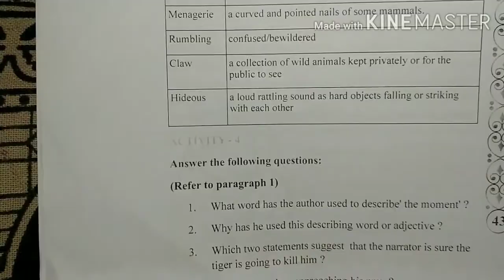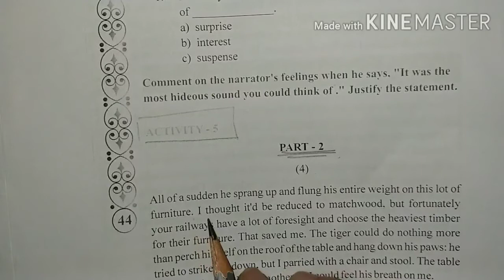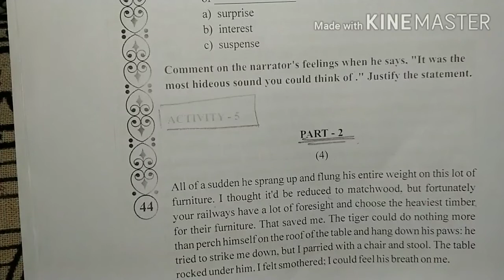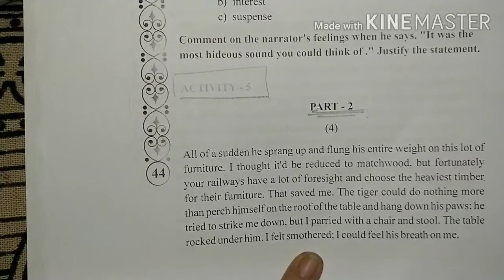Std 8 English Unit 5 The Tiger's Claw Part 4 (English Medium)